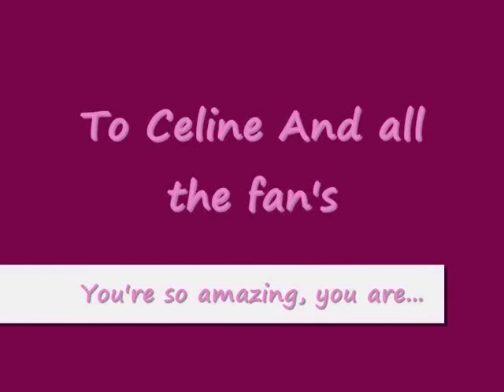Celine Style- part 3 of 3 Fashion show (The "grand finale" part) Fixed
The most Chic And stylish Woman in the world- Celine Dion